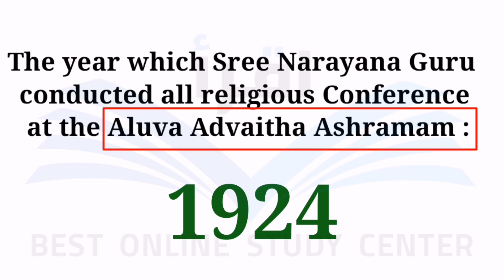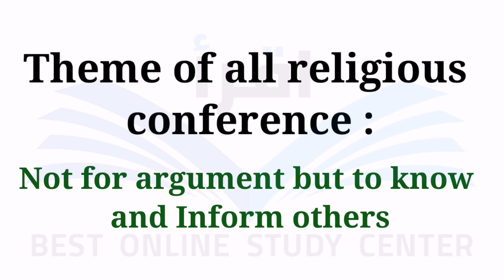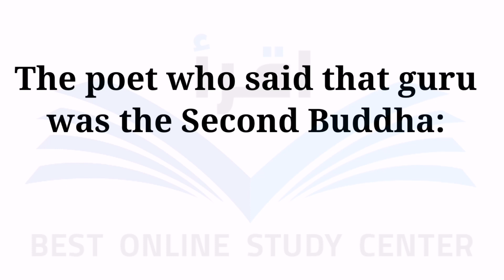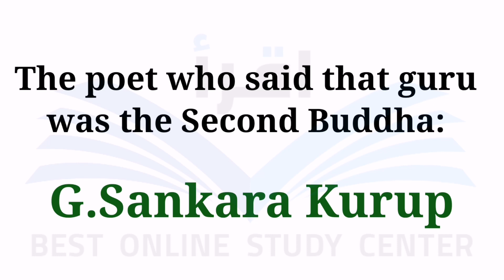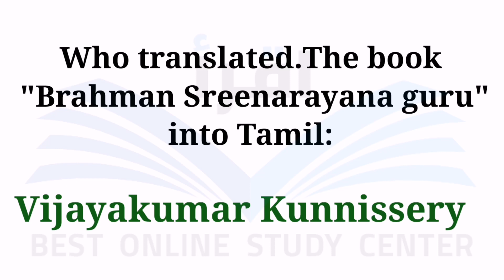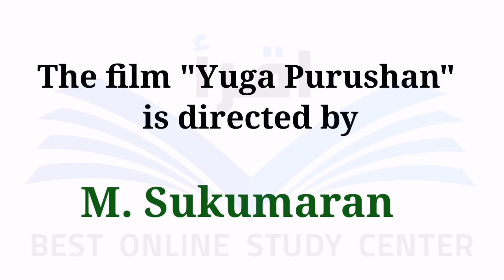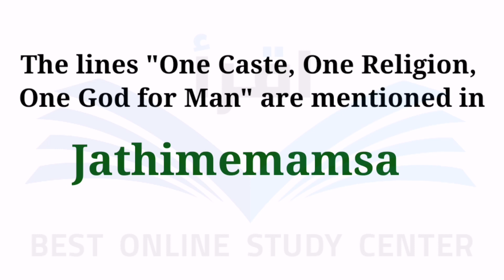KERALA RENAISSANCE SREE NARYANA GURU / PSC